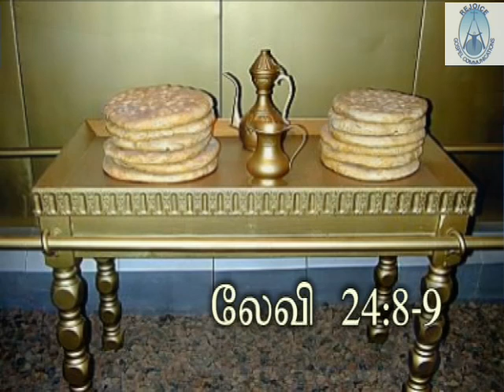ஆசரிப்பு கூடாரத்தின் ரகசியங்கள்- Part 05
ஆசரிப்பு கூடாரத்தின் ரகசியங்கள்
Secrets Of Aasarippu Koodaram
by Dr.Thayalan.d.div., ph.d.,